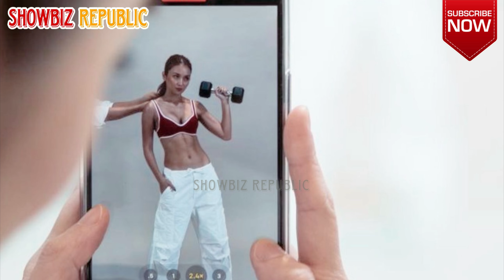NETIZENS NAPASANA ALL SA ABS NI KATHRYN BERNARDO 🔥 BTS OF CENTURY TUNA SUPER BOD & CONTRACT SIGNING